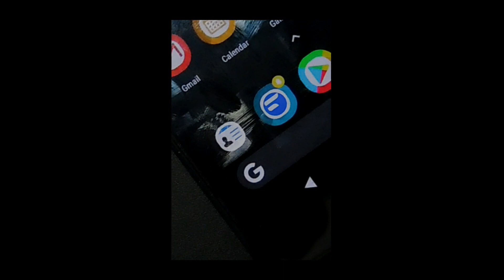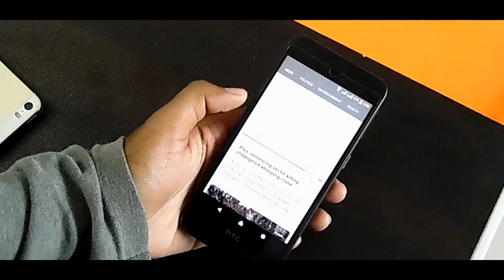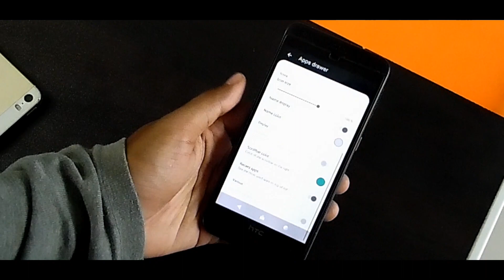Get this Android launcher : Different than Pixel Launcher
Android Pixel launcher aka Android 10 Launcher is getting bored as it's similar quite a long time. They are not adding any new features nor any super design changing. So shout out this Apolo Launcher.

If you're so bored like me using the same android launcher, then you should definitely go for this. Give a try for a time. It's good, really good. It has even its own Apolo store for theme and apps.

Follow me on there to get news, wallpapers and other stuffs,